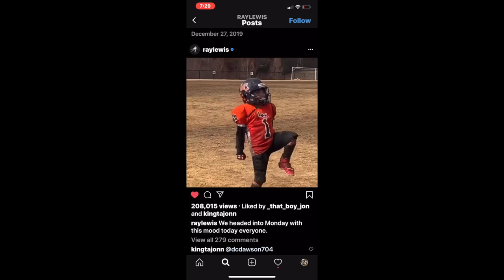LCYFO 2019 Crickets!